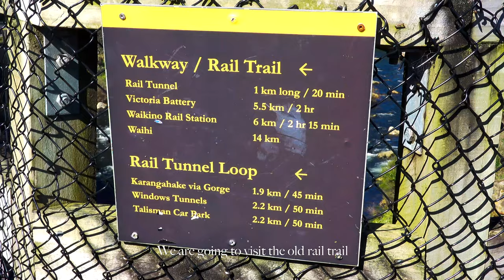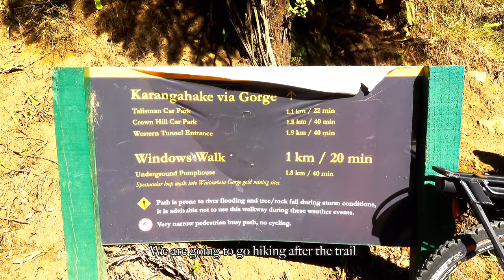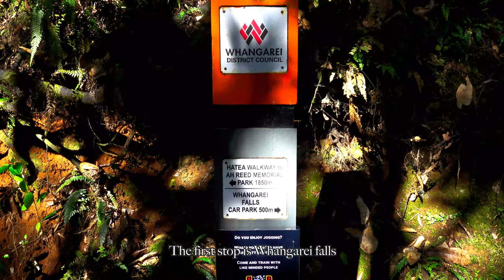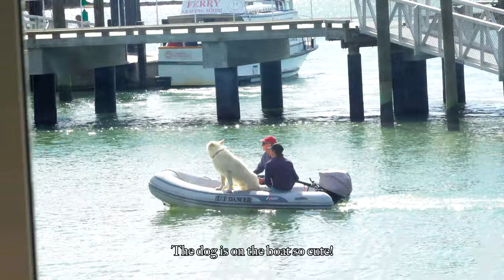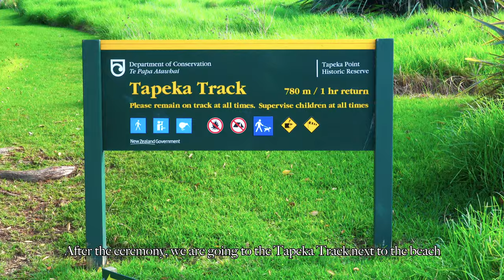Long weekend Vlog | Road trip to Paihia and Russell Island with my couple friends | spear shipping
Hi guys,

It's been more than a year I didn't upload vlog, due to I am going through a hard time in my life. I was not feel like vlogging at that time. But I still want to do it and record everything in my life. Now, I started it again! Hope you guys like it! Today it's also my friend's birthday, happy birthday to her!

Peace!

ins: @bluefish